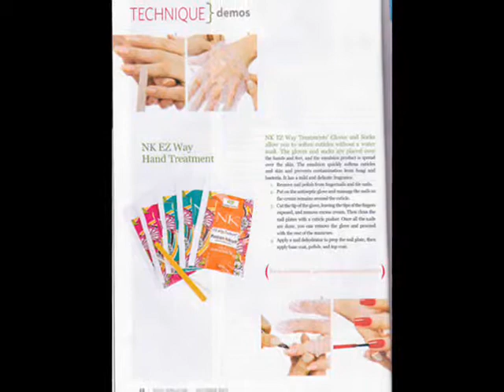Waterless manicure pedicure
Natural Kosmetics (NK) offers like a safe, sanitary and easy way to get a great manicure at home by manicure kits, pedicure kits, beauty supplies, beauty products, french manicure.